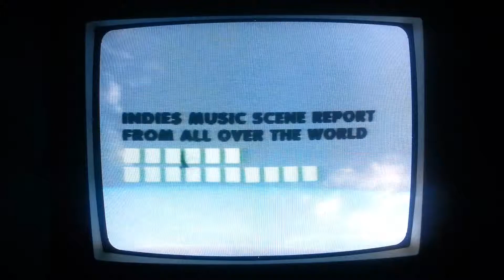Mondo Crescendo - TV Spot - I*Pop Japan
This is the Mondo Crescendo goofing off on a Japanese TV spot called i*pop. It was filmed at Last Time Around, our recording studio in the neighborhood of Echo Park in Los Angeles, on Christmas Day, 1998. Footage shot by Kenji Sekioka.

WHAT I REMEMBER ABOUT THIS:

1.) Hmmmmm. nothing really. We were just messing around. In this video: Jennifer Taylor, Douglas Armour and Michael Hammel